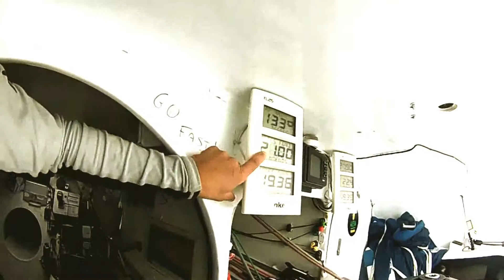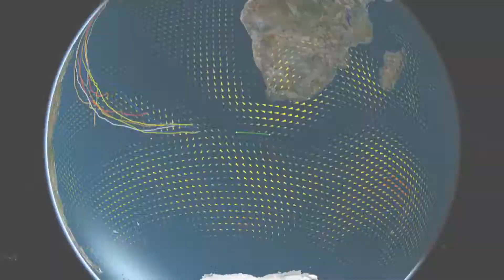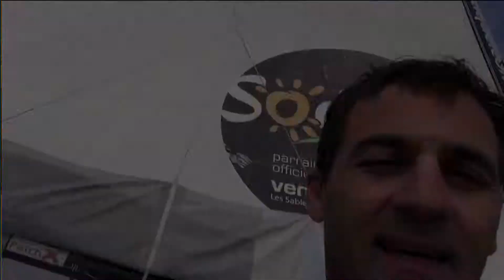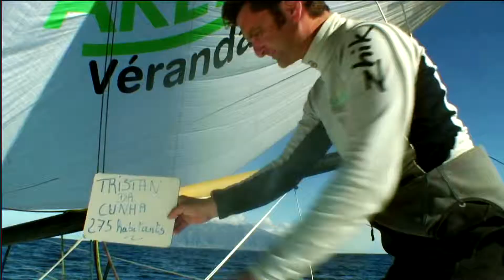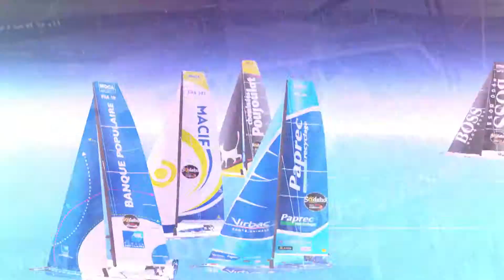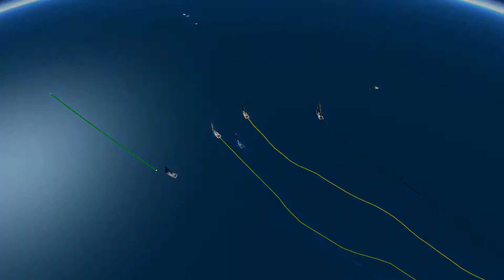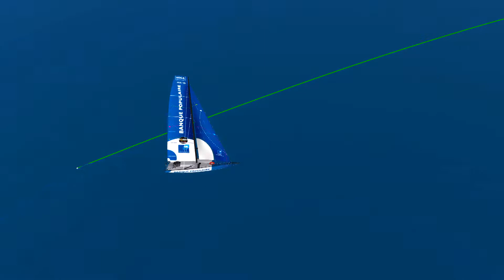Week 4 Highlights - Vendée Globe 2012 | Ocean Masters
Here are the video highlights of the fourth week of the 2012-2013 Vendée Globe.

Founded in 1991 and recognised by ISAF since 1998, IMOCA is the class association, which takes care of 60-foot Open monohulls Imoca 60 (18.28 metres), with more than thirty skippers signed up.